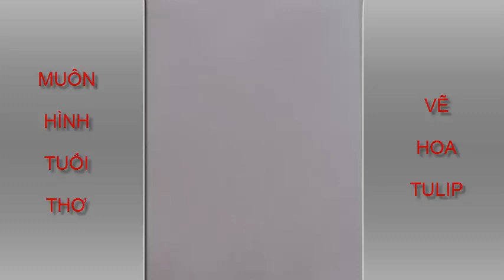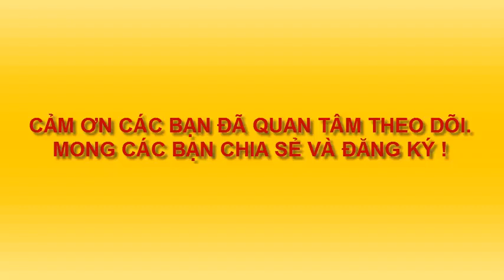VẼ HOA TULIP 2